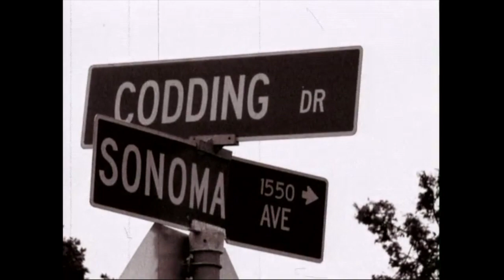Voices of Sonoma County: Hugh Codding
Hugh Codding was a near-legendary developer whose projects, such as Montgomery Village and Coddingtown, changed the face of Santa Rosa. Ever controversial, Codding was an influence in both business and politics, serving two terms as mayor of Santa Rosa before moving the company's operations to Rohnert Park.

(Interviewed by Gaye LeBaron, January 1995)

Voices of Sonoma County—The Oral History Project

The Museum of Sonoma County holds an archive of video oral history recordings conducted by Gaye LeBaron over a period of 25 years. Over 30 Sonoma County residents graciously consented to sit before the cameras and tell their stories. With the help of technology, we are able to share these stories for generations to come.

These oral histories are expressions of the memories and perspectives of the interviewee, and the perspective of the interviewer. They do not necessarily represent the views or policy of the Museum of Sonoma County.